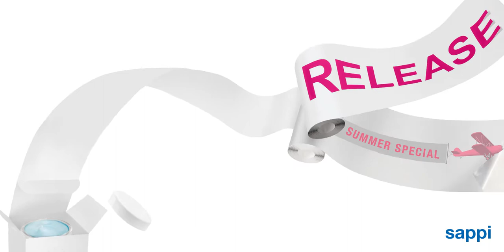Sappi Packaging and Speciality Papers - An introduction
Sappi Packaging and Speciality Papers  - An introduction. Paper. People. Possibilities.